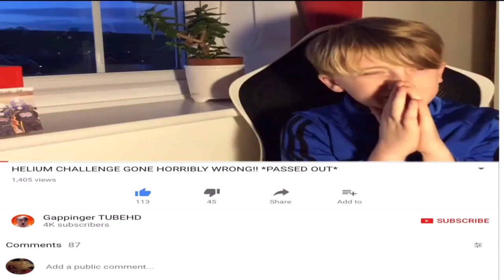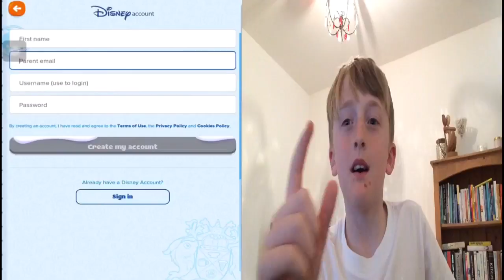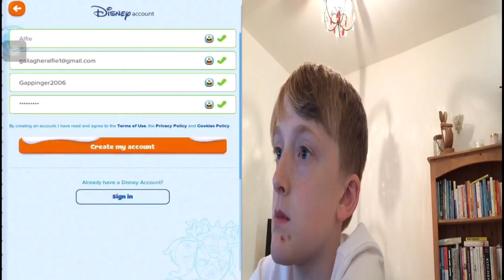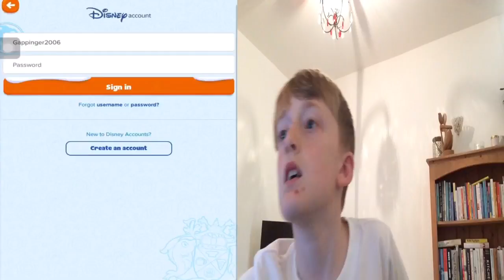CLUB PENGUIN ISLAND...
So. I DECIDED TO PLAY IT...